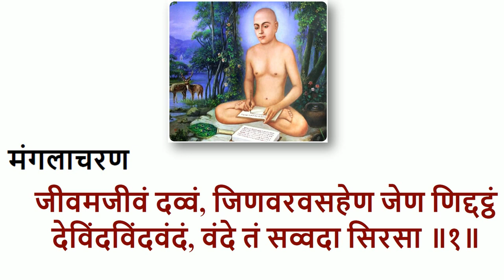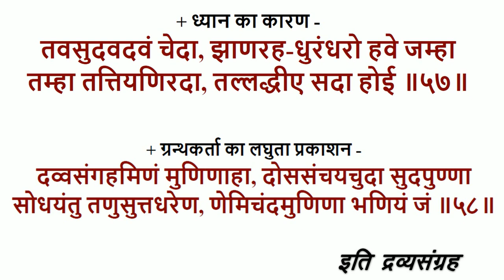Shri Dravya Sangrah बृहद् द्रव्य संग्रह (श्री नेमिचन्द्र विरचित)